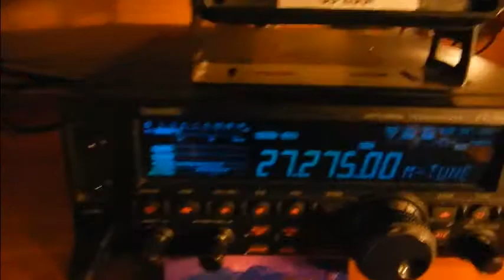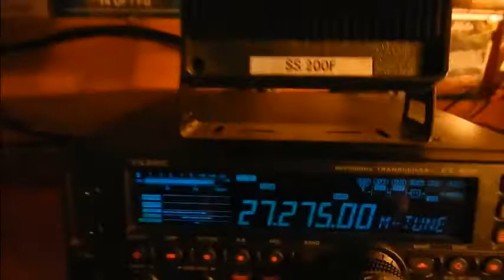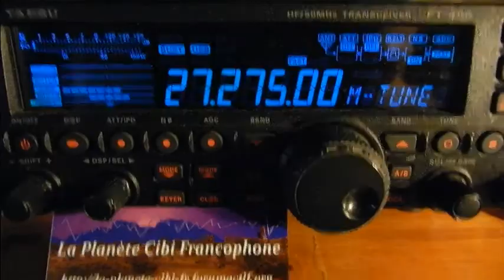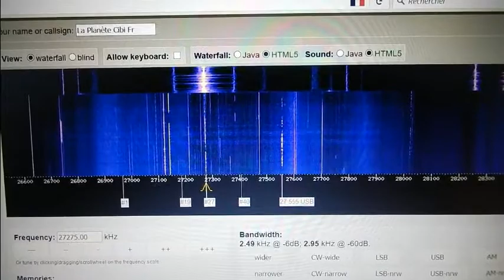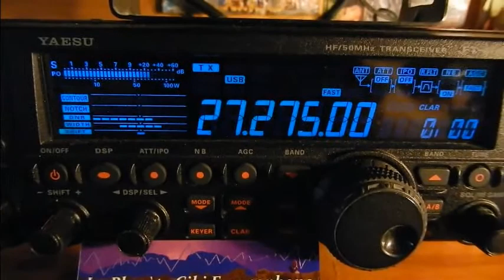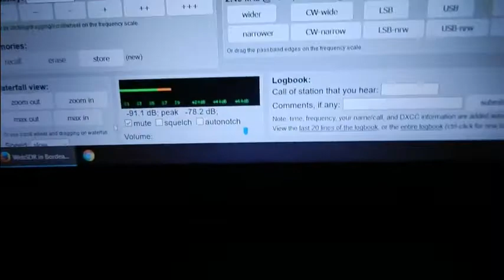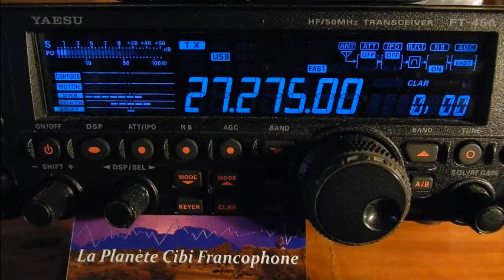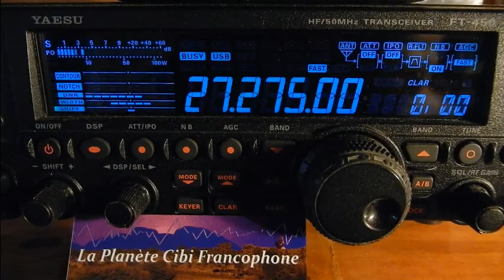D23 07 QSO National CX 27 2017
Merci pour le QSO. ;) Avec en prime, les mêmes perturbateurs sur la fin du QSO. :\
73'51 de Dundee33 ~ 14DR33 ;)
Pour plus d'info sur la Cibi :